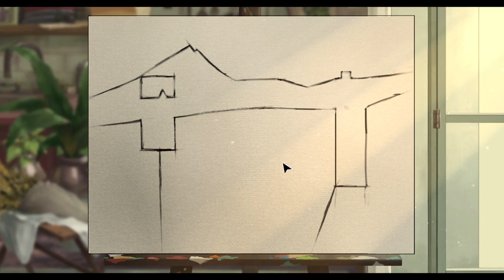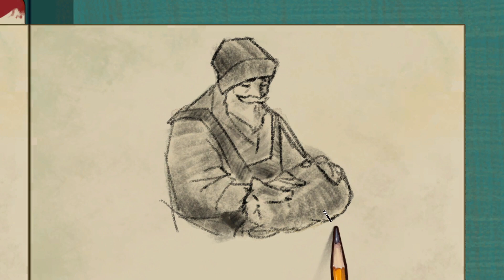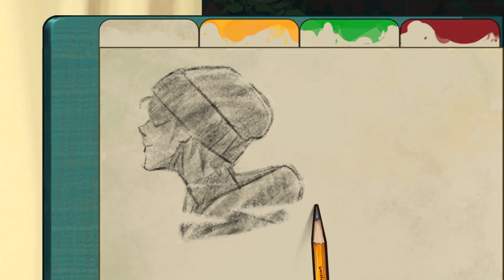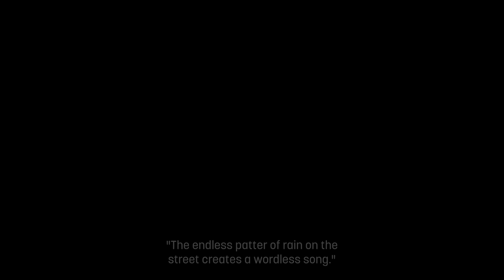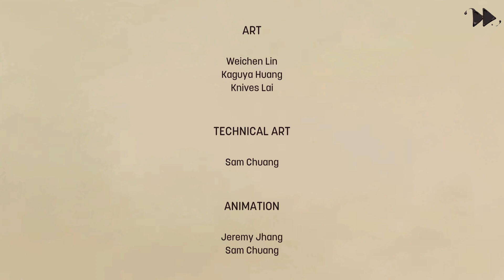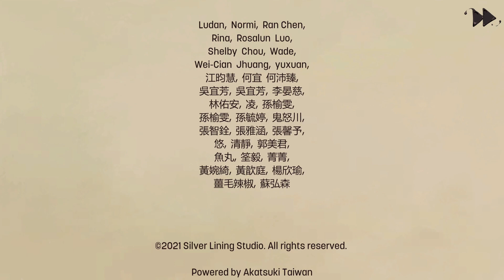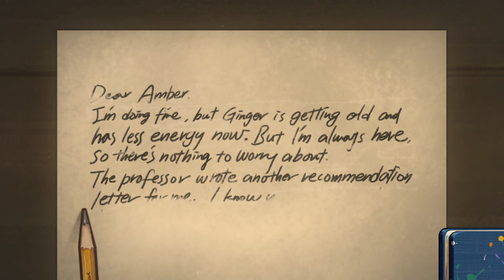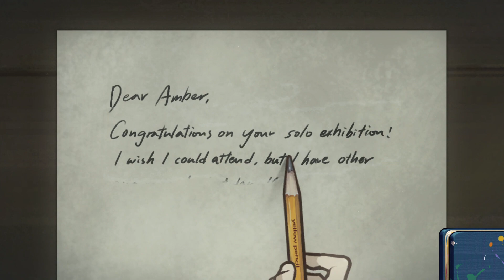Behind the Frame: The Finest Scenery - Full Game Walkthrough All Achievements 2023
Achievements:
1:26 - MANET'S BIRTHDAY ACHIEVEMENT
2:12 - OVER HARD ONLY ACHIEVEMENT
3:02 - AUTOCOMPLETE ACHIEVEMENT
7:15 - INSPIRATION ACHIEVEMENT
12:49 - 78 BUTTONS ACHIEVEMENT
16:00 - TURNING POINT ACHIEVEMENT
24:53 - ENCOUNTER ACHIEVEMENT
26:41 - CAN'T GET IT OPEN ACHIEVEMENT
28:55 - WHEN YOU GAZE INTO THE ABYSS ACHIEVEMENT
36:22 - THE KISS ACHIEVEMENT
43:07 - BEHIND THE FRAME AND SEEN THE VOICE IN THE PAINTING ACHIEVEMENTS
JACK DLC:
54:55 - POSTMODERN CAT LID ACHIEVEMENT
1:01:50 - HE AND HIS CAT ACHIEVEMENT
1:03:27 - REALIST ARTIST ACHIEVEMENT
1:05:50 - RUN, JACK RUN! ACHIEVEMENT
1:06:55 - SO LOST ACHIEVEMENT
1:10:53 - MATURITY AND THE FINEST SCENERY ACHIEVEMENTS